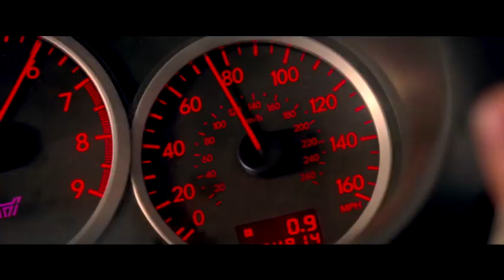Baby Driver - Quái Xế Baby I Official Trailer 2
Baby Driver khởi chiếu tháng 08.2017